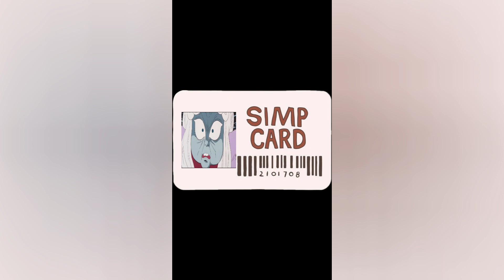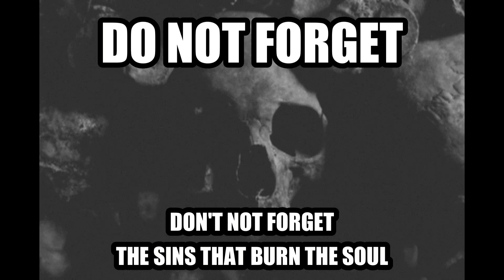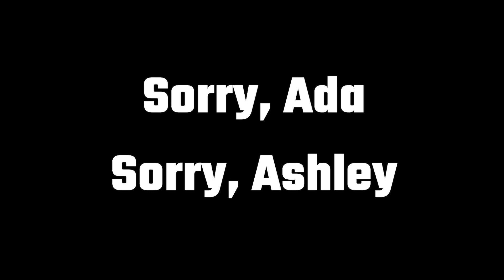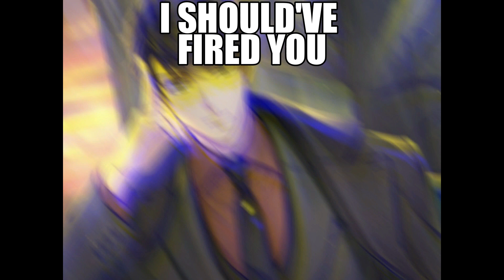Anime Parody Videos 2023 Compilation